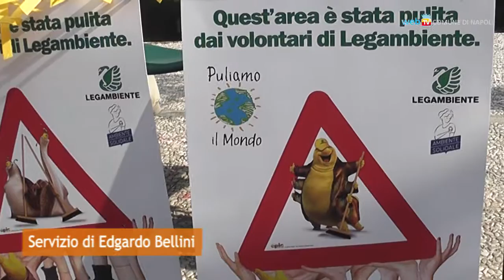Puliamo il mondo, cittadinanza attiva per l'ambiente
Associazioni, comitati e cittadini singoli al lavoro per pulire gli spazi degradati delle città italiane; è la campagna "Puliamo il mondo" di Legambiente, che si realizza in 130 Paesi. A Napoli una decina d'iniziative, partite dai giardini della Canzanella a Fuorigrotta e dalla stazione Materdei della metro.